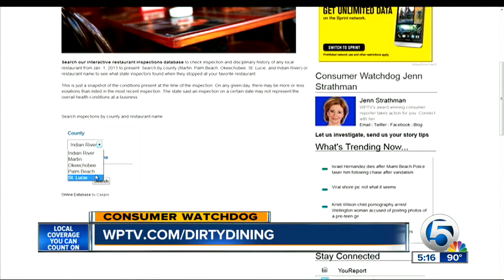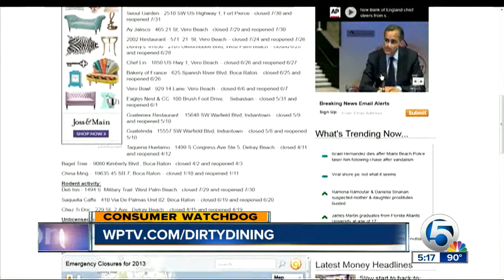Consumer watchdog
Dirty dinning.